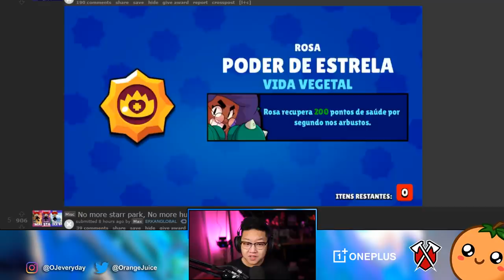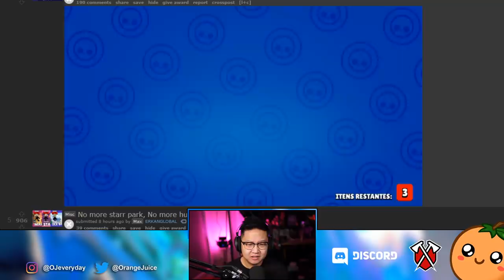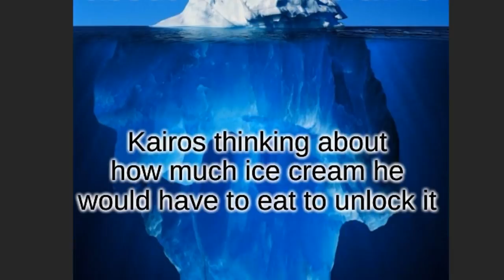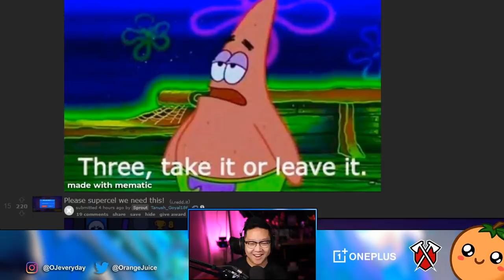NEW ICE BRAWLER + Season 4 (Brawl Talk) 🍊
The new Ice themed Brawler is Lou and he's the 3rd addition to Mr P's hotel alongside Gale. They're adding more features to the map maker as well as new skins! They've announced the Season 4 pass and Bellhop Mike, King Lou,  Sally Nani, Choco Piper, Cony Max and True Gold and True Silver skins are shinier! The map maker will have teleporters, spring traps, Bounty and Heist mode added as well as featuring the best maps daily!